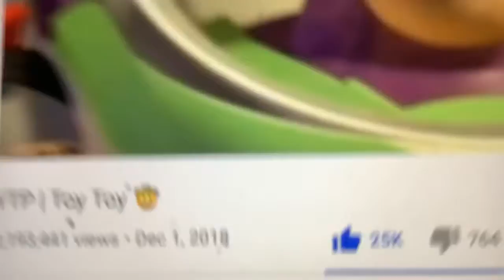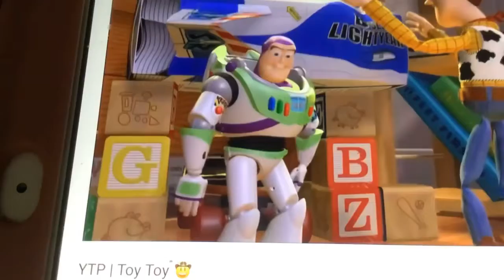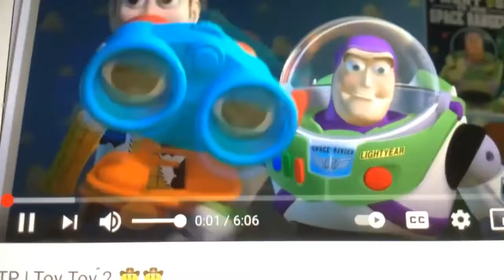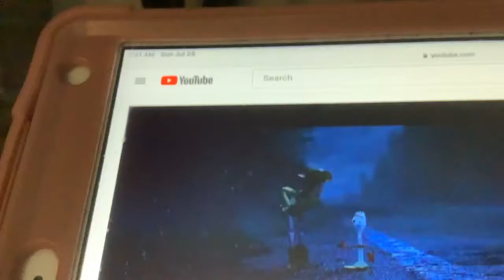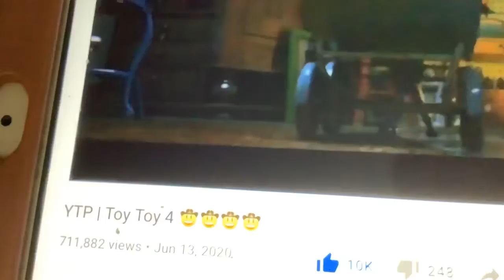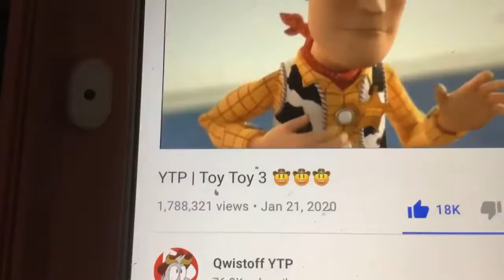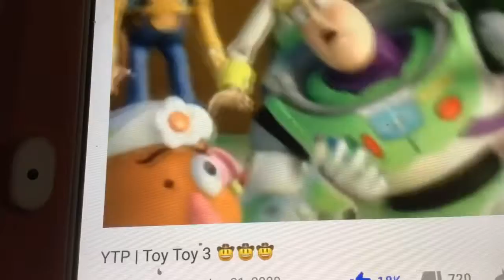YTP toy toy every time woody is jerk